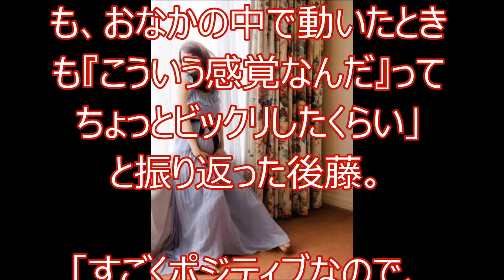後藤真希 出産控え、ママの未来図披露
「俺たちのズッキが帰ってきた！」モー娘・鈴木香音の“大リバウンド”宣言にマニア歓喜！

モーニング娘。'15のエース、鞘師里保の可愛すぎる写真集がネット上で称賛の嵐

明石家さんまがマツコのプロデュース力について語る　「人を見る目がある」

１２月に第１子を出産予定の歌手・後藤真希（３０）が、２８日発売のファッション誌「Ｎｕｍｅｒｏ　ＴＯＫＹＯ」（扶桑社）で“セクシー妊婦ショット”を披露していることが２７日、分かった。妊娠８カ月の今月上旬に都内ホテルで撮影されたといい、胸元が大きく開いたセクシーな白いワンピース姿や、窓際でおなかを抱えて柔和な笑顔を浮かべる姿など、“ゴマキ流”マタニティースタイルを公開している。